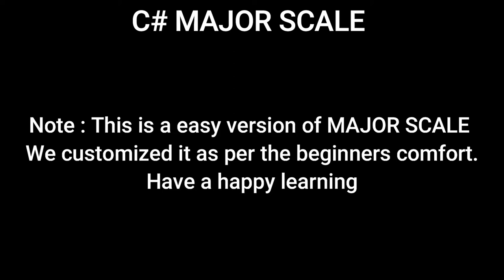KEYBOARD LESSON C# MAJOR SCALE BY SANJAY MASSEY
C#  D# F#    G#    A#    B      C#    C#
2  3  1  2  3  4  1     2